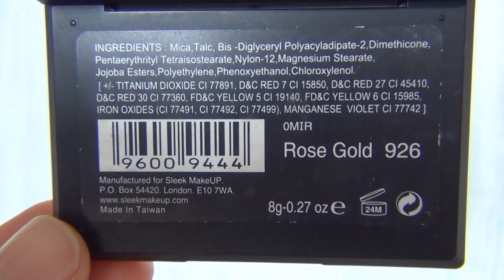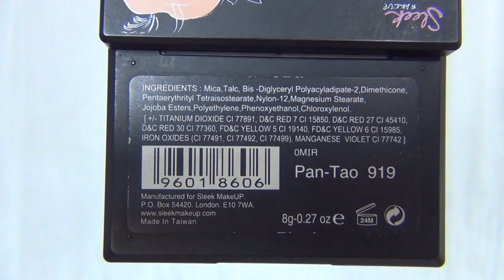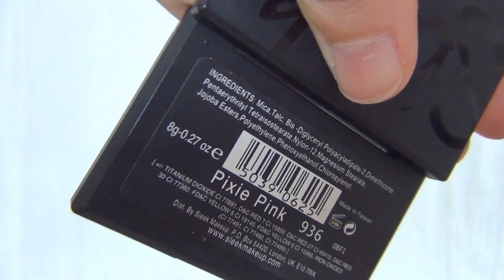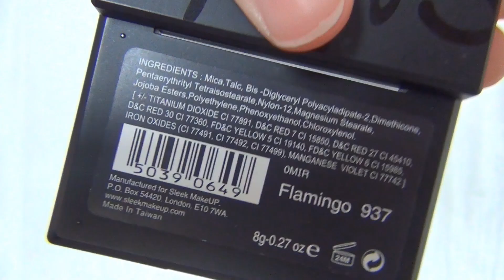Meine Sleek Blushes ♥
Bis zum nächsten Video alles Liebe, xoxo